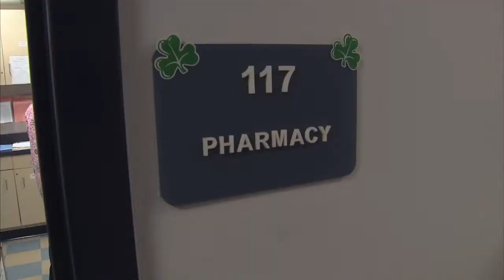Montgomery County Residents Urged to Sign Up for Health Coverage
Residents without health insurance coverage are urged to sign up through the Maryland Health Connection during the current open enrollment period that ends February 15.

and browse the site to compare prices and plans available during open season, as well as get an estimate of financial assistance that may be available to help pay for insurance premiums.

Health navigators, assisters and certified insurance brokers will be available to help Montgomery County and Prince George’s County residents sign up for Medicaid and qualified health plans through the Maryland Health Connection, Saturday, January 31 at two locations:

10 a.m. to 4 p.m. – Upcounty Regional Services Center, 12900 Middlebrook Road, Germantown.
10 a.m. to 2 p.m. - Sanctuary at Kingdom Square, 9033 Central Avenue, Capitol Heights.
To enroll in health coverage, residents should bring the following:

-Social security numbers for every person who needs coverage.
-Immigration/citizenship status documents.
-Birth dates.
-Employer and income information for every person who needs -coverage (for example-pay stubs or W-2 wage and tax statements).
-Policy number of any current health insurance plans.
-Information about any job-related insurance coverage available.

Open enrollment for qualified health plans ends February 15, 2015. Medicaid enrollment is year-round.

The Maryland Health Connection’s call center is available for residents to apply by telephone.

For additional information on eligibility guidelines and the documents needed to apply, go